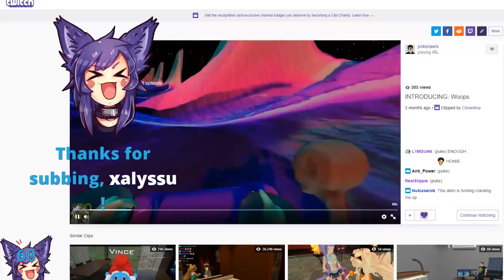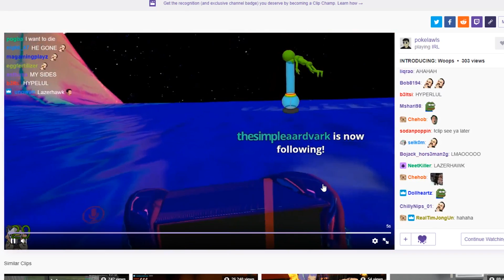woops - FACE REVEAL + BIG ANNOUNCEMENT